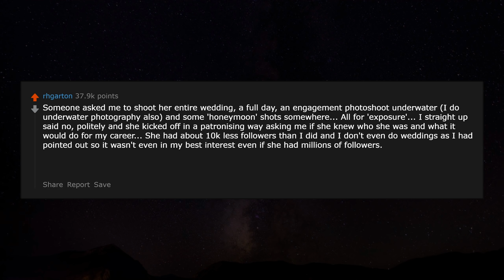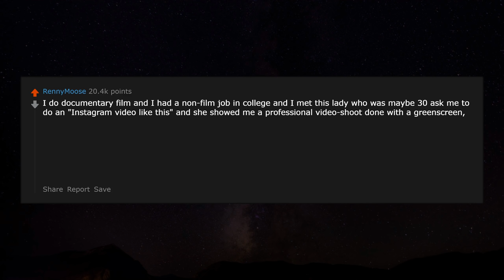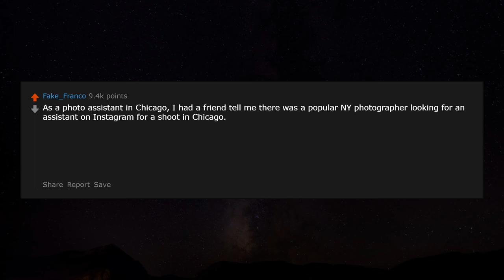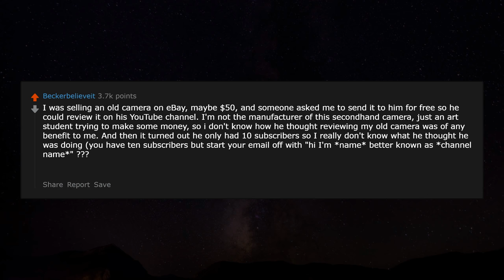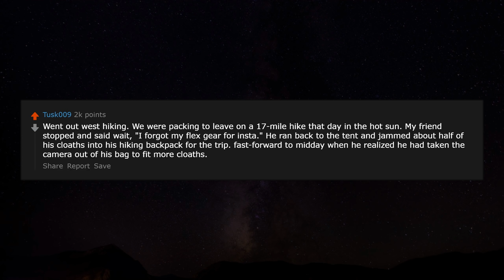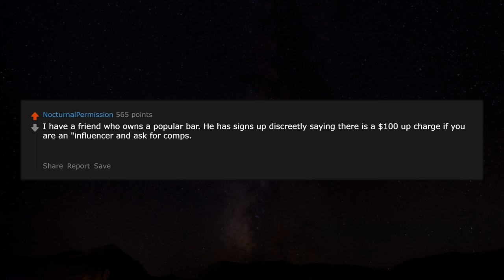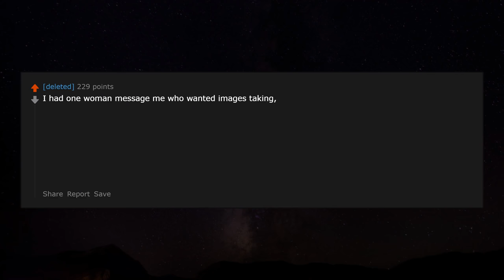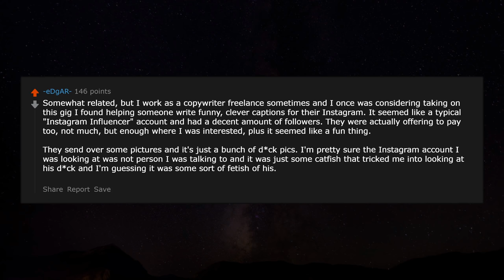Photographers,What is the most outrageous photo shoot request you have received? r/AskReddit